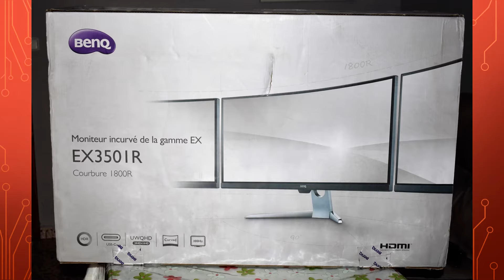Monitor Curvo Ultra WQHD de 35" con Tecnología Brightness Intelligence Plus, BenQ EX3501R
Enlace de compra